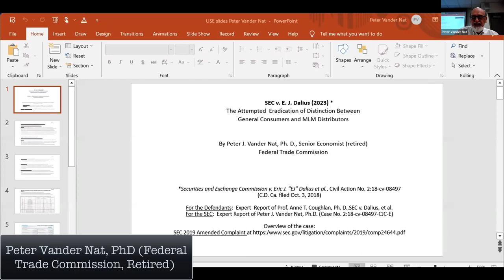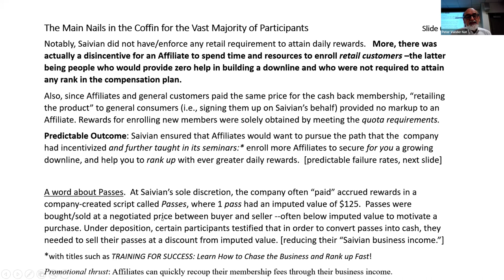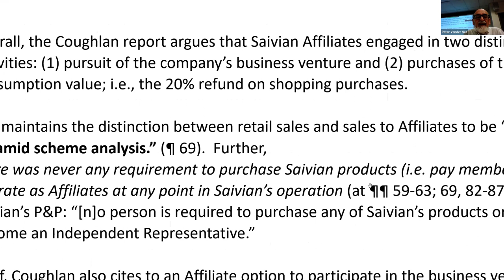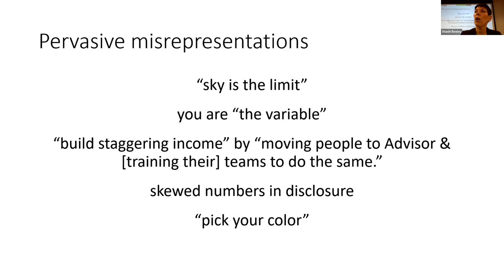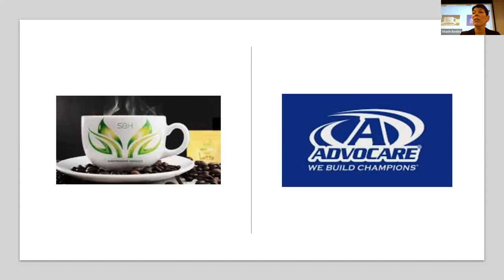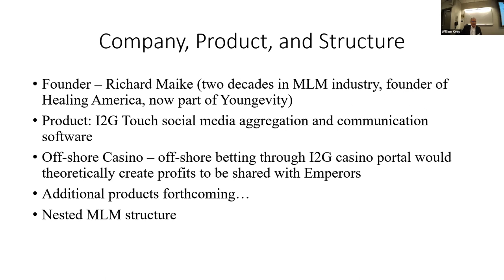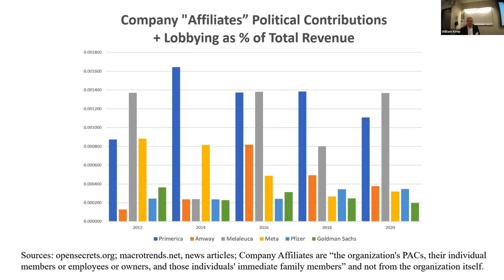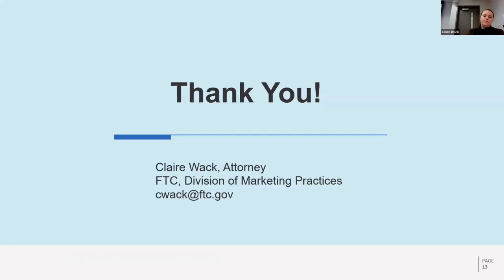Multilevel Marketing: The Consumer Protection Challenge 2023 - Session 1: Review of Recent MLM Cases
00:00:00 Welcome & Greeting
00:03:31 Douglas M. Brooks - Remembering Bruce Craig, Esq.
00:07:52 Peter Vander Nat, PhD
00:34:30 Stacie Bosley, PhD
00:56:12 Professor William Keep
01:18:37 Claire Wack

Welcome – William Keep
Greeting from Dr. Kathryn Jervis, Dean, TCNJ School of Business

Review of some recent MLM cases:

Peter Vander Nat, PhD (Federal Trade Commission, retired)
Peter J. Vander Nat, PhD (University of Notre Dame) served for 15+ years as senior economic expert at the FTC regarding pyramid schemes and has submitted numerous declarations to federal courts. Along with co-author Dr. Bill Keep, he has published articles on pyramid schemes vs. legitimate multilevel marketing. Upon retiring from the FTC in 2014, he remains an active expert witness for government prosecution of pyramid schemes.

Stacie Bosley, PhD (Associate Professor of Economics)
Stacie Bosley is an economist with a PhD. in Applied Economics from the University of Minnesota. She is the Kahlert Professor of Economics at Hamline University, Minnesota. She has served as an expert witness for the FTC in pyramid scheme cases. Her work on MLMs has been published in the Journal of Public Policy and Marketing, the Journal of Financial Crime, the Journal of Behavioral and Experimental Economics and Economic Inquiry.

William Keep, PhD (Professor of Marketing)
William W. Keep, PhD is a professor of marketing and former dean of business and interim provost at The College of New Jersey. He has assisted state and federal prosecutors in the prosecution of pyramid schemes and has been quoted in the press (The Atlantic, Wall Street Journal, Bloomberg/ BusinessWeek, Financial Times, New York Times, Forbes, etc.) as an expert on multilevel marketing. With Dr. Peter Vander Nat (senior economics, FTC, retired), Dr. Keep published academic articles on multilevel marketing, pyramid schemes, and the evolution of direct selling in the United States.

Claire Wack (Federal Trade Commission)
Claire Wack is a staff attorney in the Federal Trade Commission’s Division of Marketing Practices, where she has worked on a breadth of topics over the last seven years, including multilevel marketing and pyramid schemes. Claire began her legal career as an honors attorney at the Federal Communications Commission prior to joining the FTC.